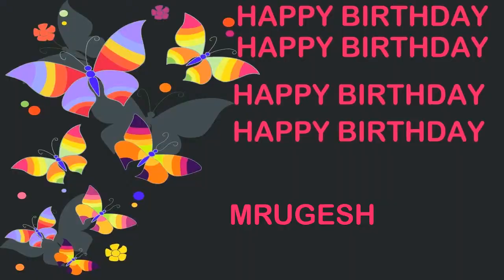Mrugesh Birthday Postcards & Postales - Happy Birthday